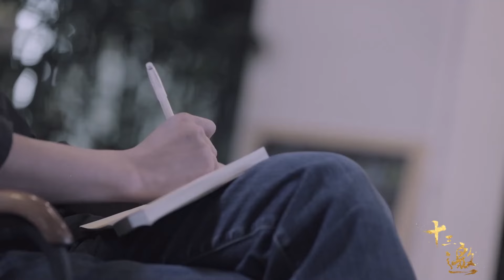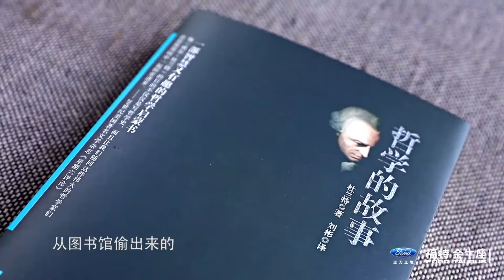“消失”的沪上精英：暴跌的联洋、降佣的公募，虚幻的金融民工